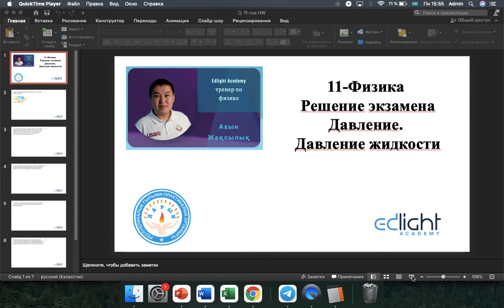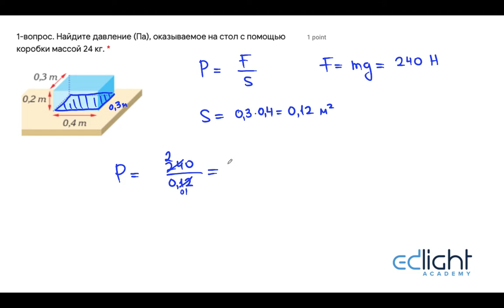11-Физика(рус). Решение экзамена. Давление. Давление жидкости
11-Физика(рус).  Решение экзамена. Давление.  Давление жидкости